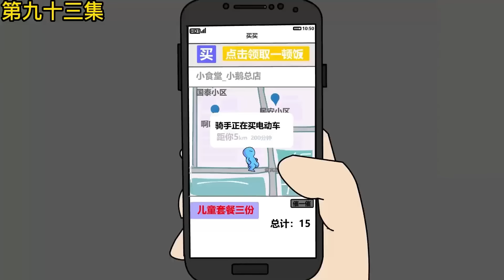【沙雕动画合集】一口气看完《去大唐当仙人》第91-100大合集 在大唐当神仙 沙雕动画合集 穿越小说【小鹅】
大家好，我是小鹅

和我一起体验去大唐当仙人

【故事简介】

你敢相信吗？
苏晨一觉醒来
获得了可以在古代大唐和现代之间
来回穿越的能力
还莫名其妙
在大唐获得了一座高档酒楼
在酒楼他结识了当朝皇帝李二
两人成为了忘年交